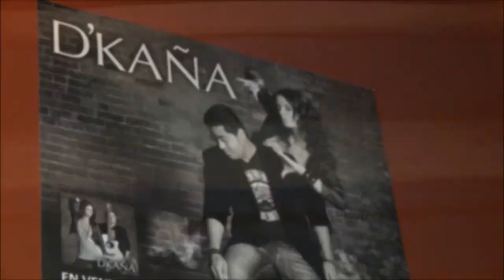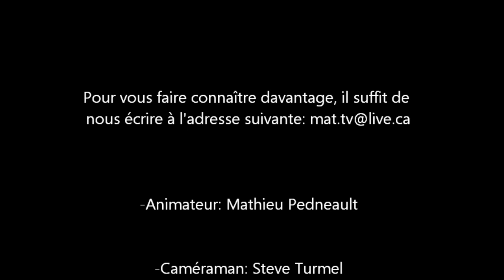Lancement mondial du nouvel album éponyme de D'Kaña - MAT.TV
-D'Kaña propose un style musical rafraîchissant mélangeant les rythmes pop, rock, urbain et latin. Ils chantent en français, en espagnol et en anglais. Leur musique est une fusion de saveurs, de couleurs, d'émotions et de tonalités festives.

-Le nouvel album EP de D'Kaña, paru sous étiquette
PUR Communications et réalisé par Daniel Volj (The Box, Jean Leloup, Marie-Chantal Toupin, Hugo Lapointe), est maintenant disponible dans plus de 20 pays à travers le monde.